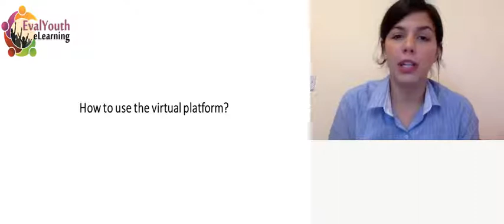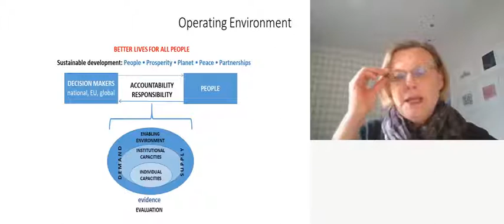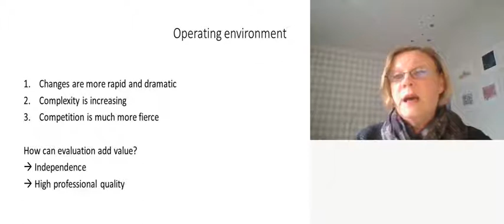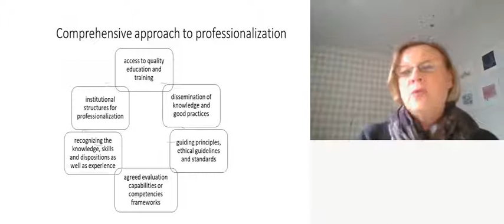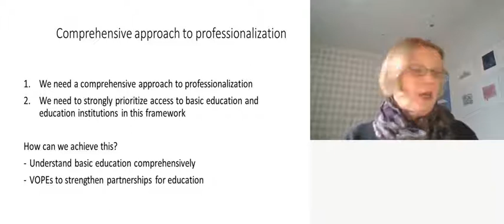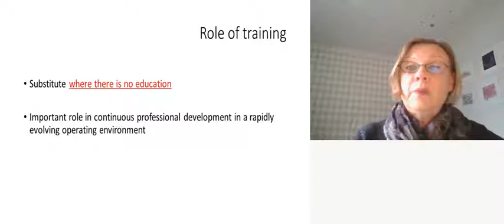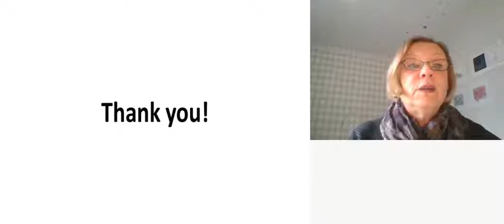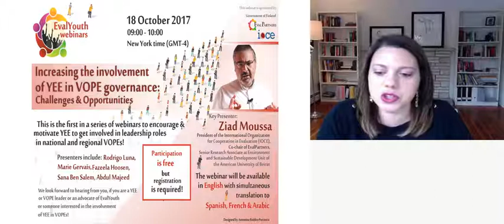Riitta Oksanen @ EvalYouth eLearning 1 (French)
Riitta Oksanen
14 octobre 2017
9:00-10:00 a.m. (GMT/UTC - 05:00)
"où il n'y a pas de formation" - Le rôle de la formation professionnelle dans la professionnalisation de l'évaluation.